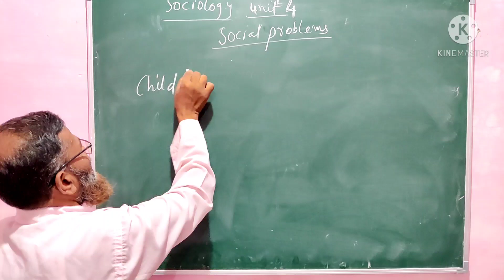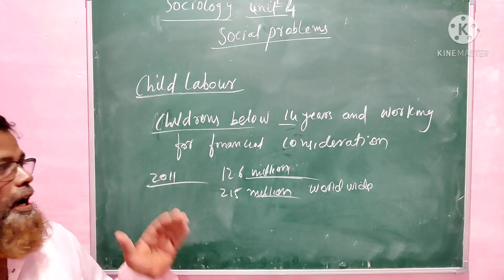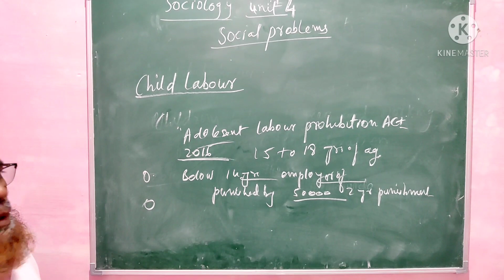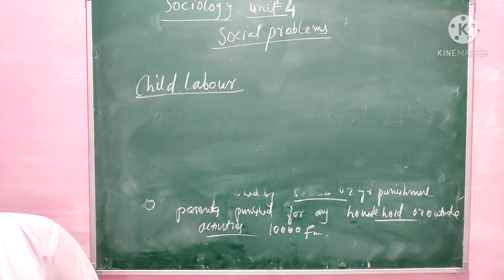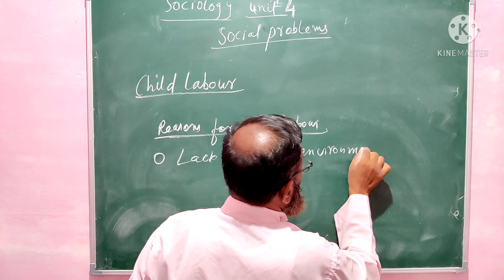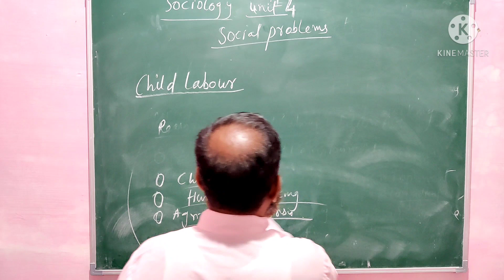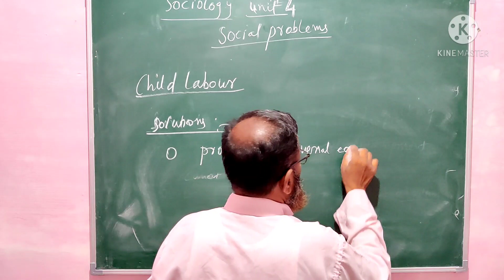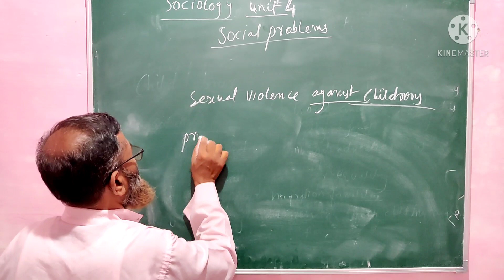SOCIAL PROBLEMS /PART 1/SOCIAL SCIENCE